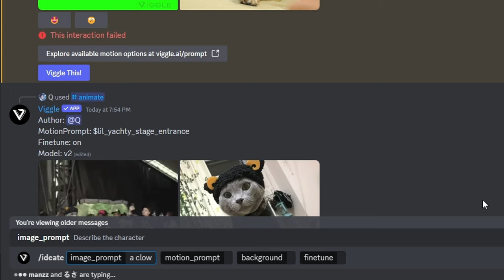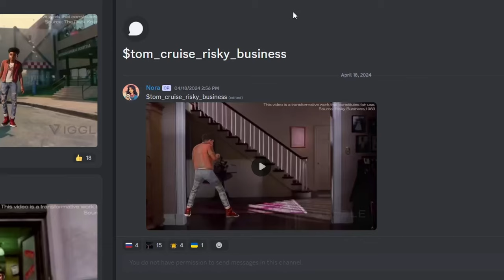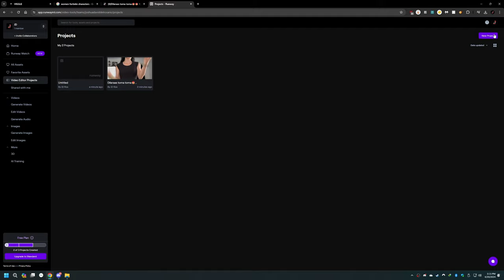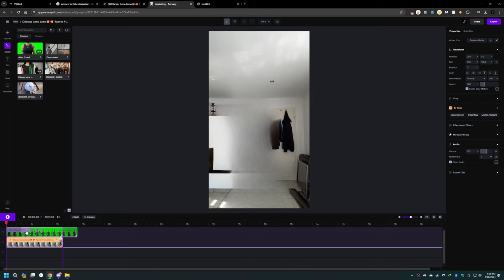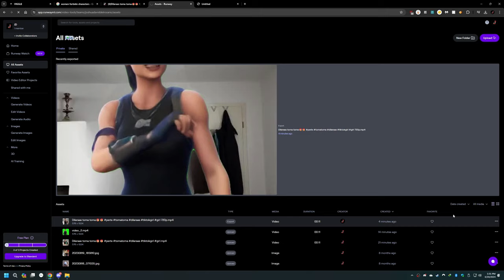This Free A.I. Tool can make anyone dance 🕺🪩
Animate any image using this free A.I. tool. You will also learn how to remove a person in any video for free.

Music Attribution:
i've never felt more alone than i do right now by Artificial.Music